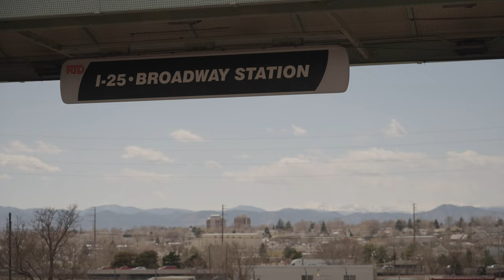A Gray Day in Denver | Travel Vlog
Why is it so gray? Why is it snowing in late April? Why, Colorado?

On this jaunt, my sister and I seek out the answers to these Denver-specific questions.

Gear:
Sony A7 IV
FE 24-105 f/4 G

Locations (in order):
Denver Union Station
Downtown Denver
Watercourse Foods (vegan restaurant)
Hostel Fish
Forney Museum of Transportation
Roxborough State Park